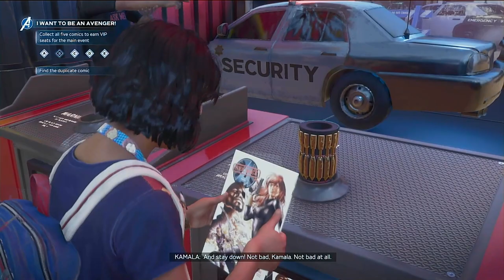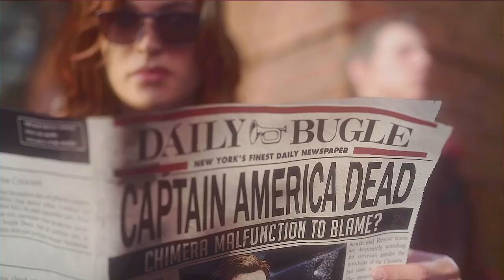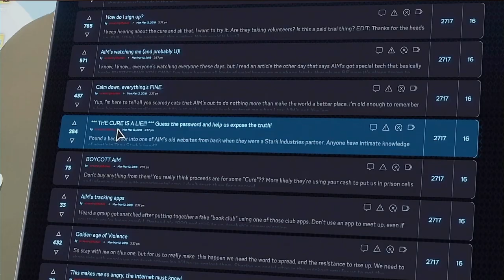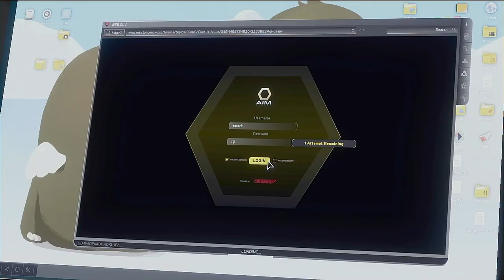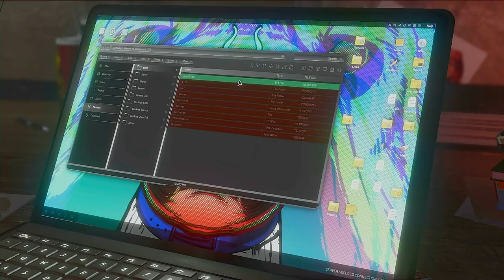MARVEL'S AVENGERS Indonesia - Let's Play Part 1 : STORY INTRO (FULL GAME)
Let's Play MARVEL'S AVENGERS Indonesia on PS4 Pro Part 1 and until the last part will include the full MARVEL'S AVENGERS Gameplay on PS4 and recorded in 1080p HD 60FPS on PS4 and will include the full game.

Thanks